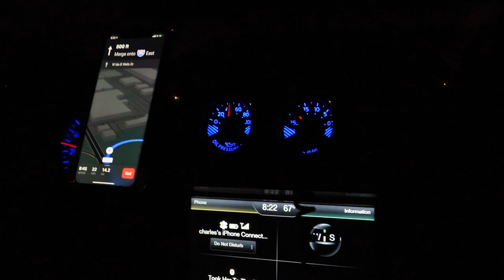SUPERCHARGED MUSTANG GT VS THE WORLD!! ROLL RACING